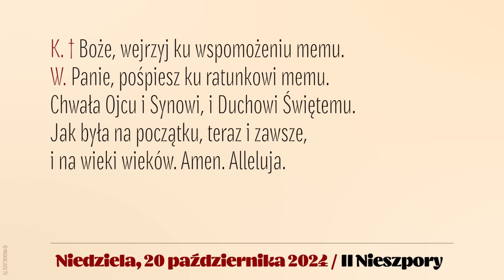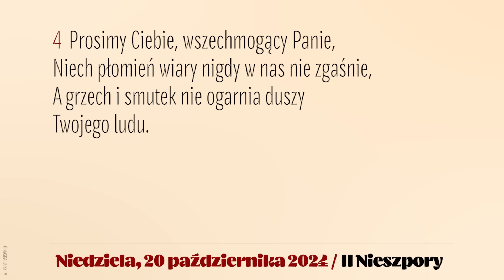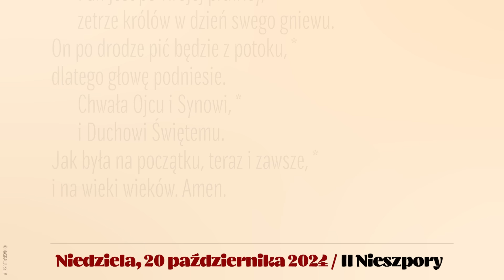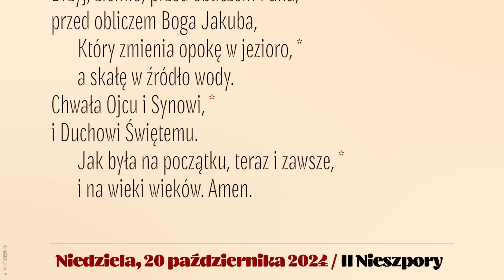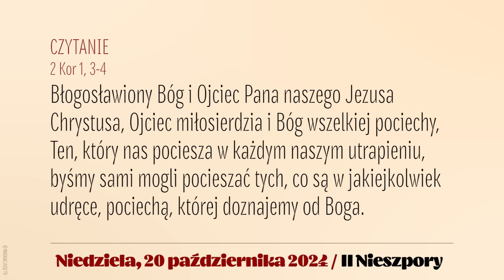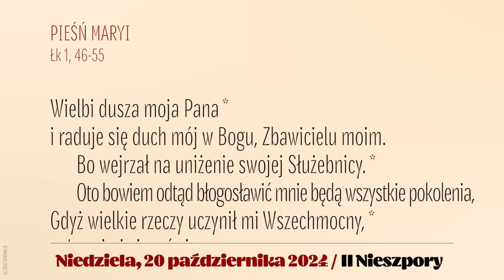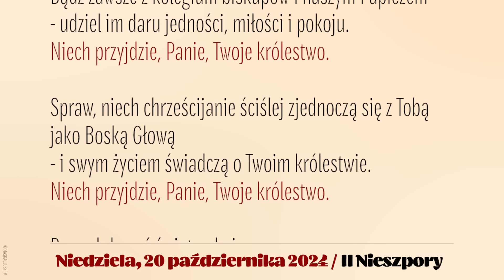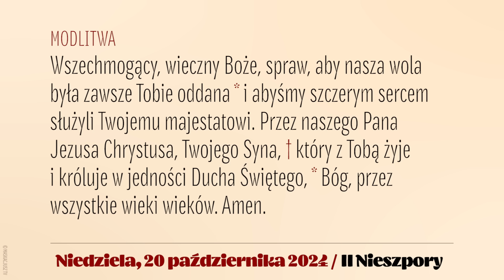Nieszpory | 20 października 2024 | II Nieszpory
20 października 2024
XXIX Niedziela zwykła, rok B

Śpiew: Ewa Kaczmarek i Kamil Gruszczyński.
Lektor: Łukasz Głowacki
Montaż: MASKACJUSZ TV